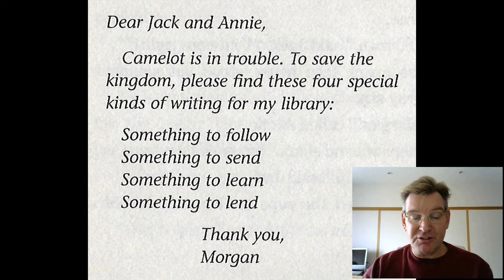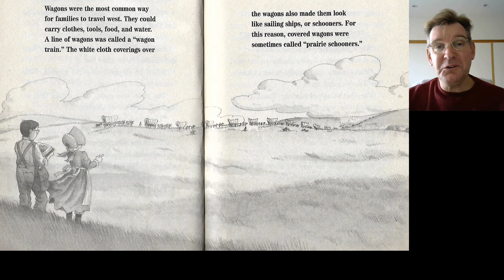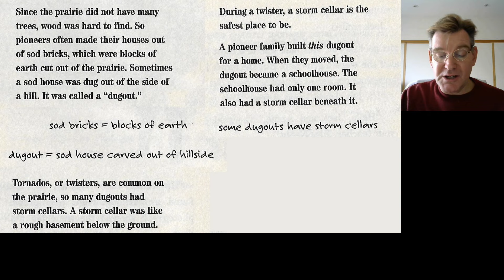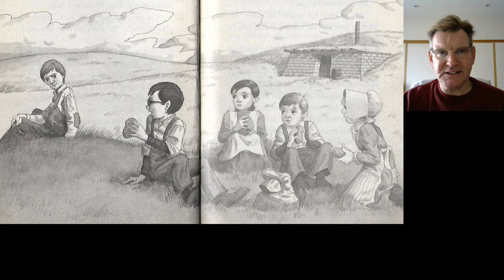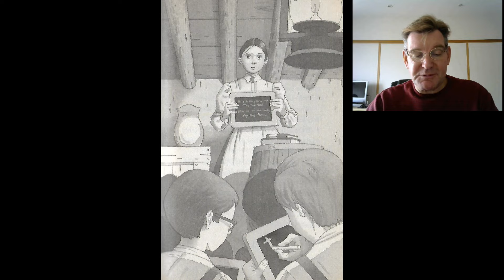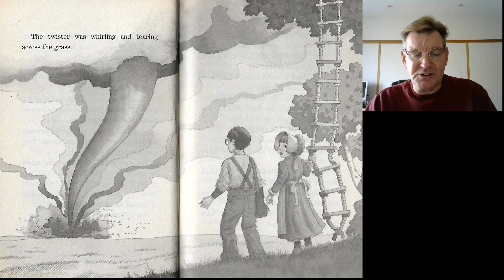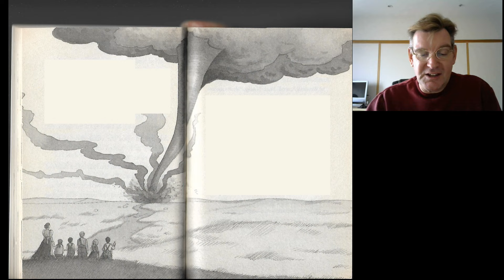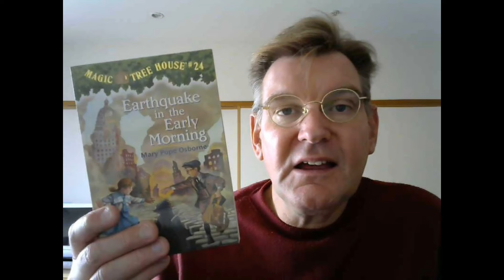Magic Treehouse #23: Twister on Tuesday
Jack and Annie use the treehouse full of books and to travel to the pioneer times in the US. Will they get "something to learn" before danger strikes?

0:34 Chapter 1: Tuesday!
3:16 Chapter 2: Signs of Life
6:31 Chapter 3: One-Room Schoolhouse
8:54 Chapter 4: Reading Lesson
13:11 Chapter 5: Bully
16:13 Chapter 6: Grasshopper Attack?
20:38 Chapter 7: Twister!
23:00 Chapter 8: Get Below!
24:35 Chapter 9: All Clear
27:36 Chapter 10: This Peaceful Place
30:44 More Facts for You and Jack